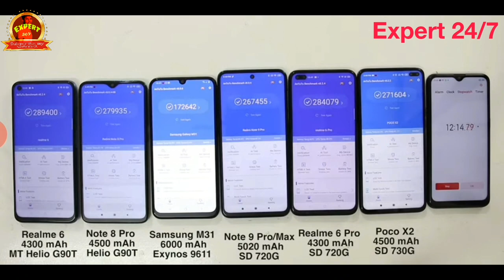Battery drain test:Note 9pro, note 8pro, Samsung M31,Realme 6 and 6pro | expert 24/7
Battery train test.

About : Expert24/7 is a YouTube Channel, where you will find technological videos in Tamil, New Video is Posted Everyday